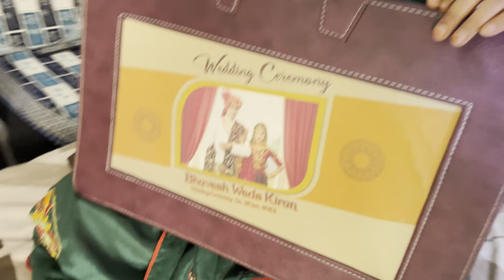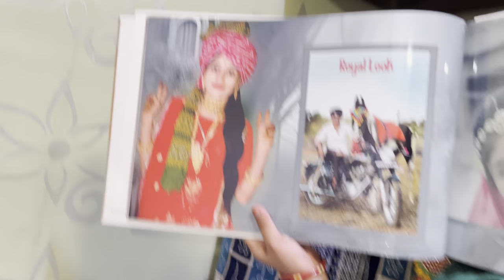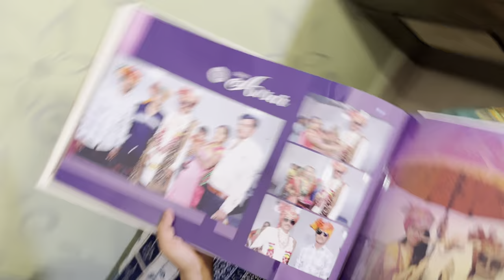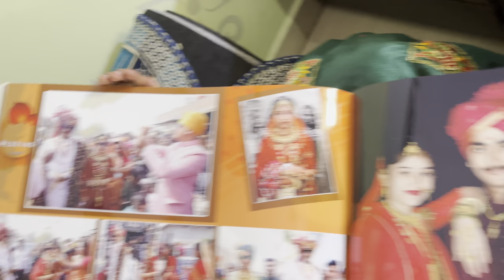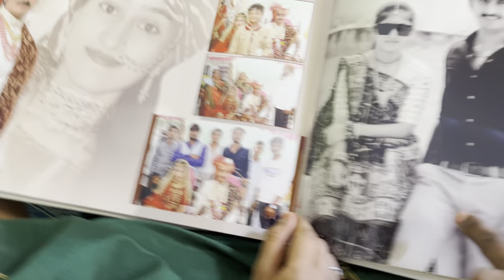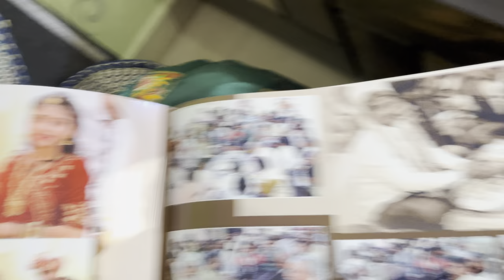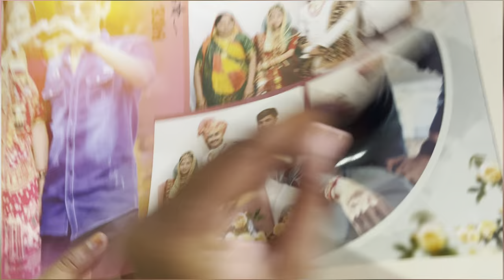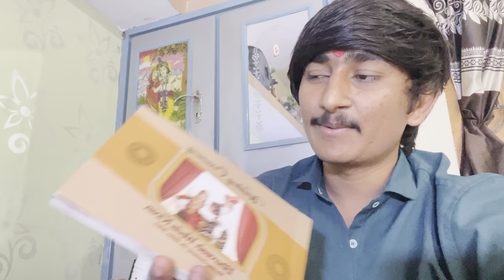મેરેજ નો આલ્બમ || marriage no album || wedding album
marriage album
wedding album
my album
vlog
youtube vlog
album
wedding foto